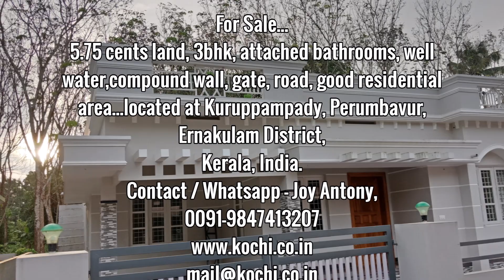3bhk house at Kuruppampady, Perumbavoor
Kuruppampady house for sale.. 43 laks..
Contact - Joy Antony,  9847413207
1km to Kuruppampady bus stand.. Near perumbavoor,  Ernakulam dt,  Kerala,  India.
5.75 cents, 1300 Sqft,  3 bhk, attached bathrooms,  compound wall,  well water,